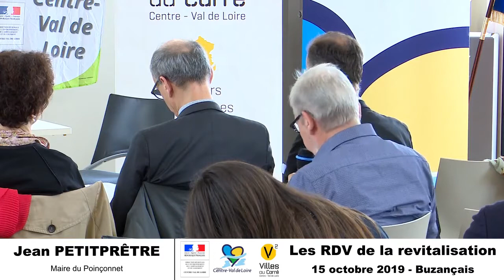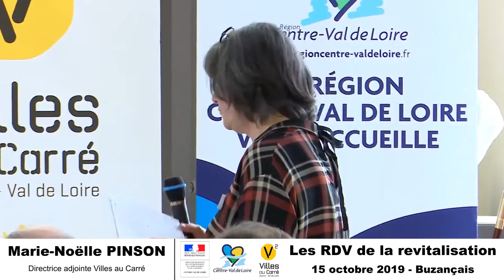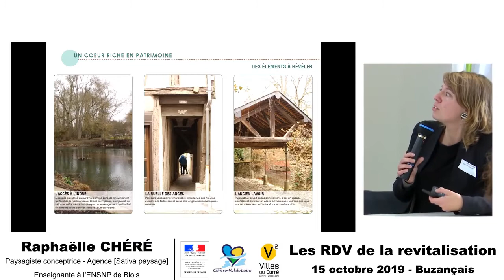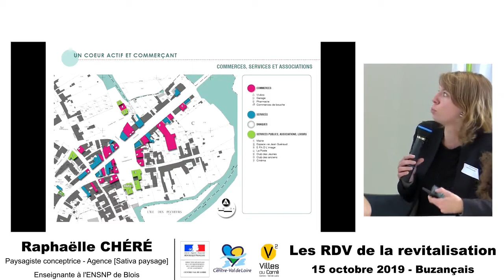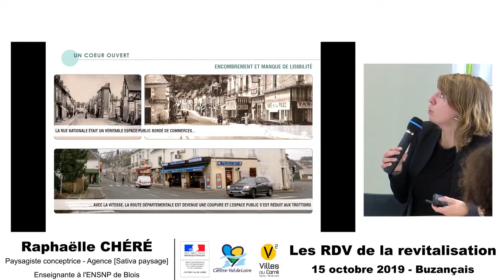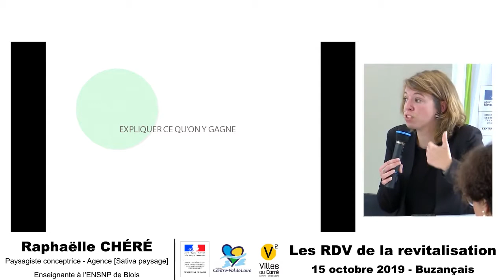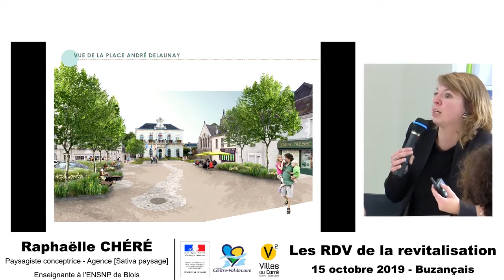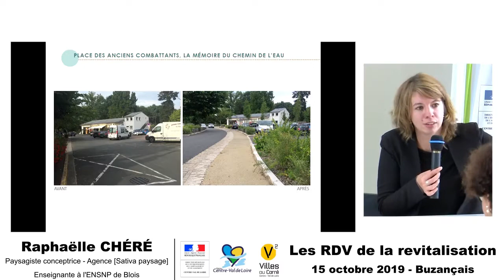Qualification des espaces publics : un levier d'attractivité pour les centres-villes et bourgs 3/3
Les rendez-vous de la revitalisation des centres-villes et bourgs en Centre-Val de Loire #2 : les espaces publics au service d'une centralité accueillante et partagée ?
Cycle de rencontres régionales lancé par l'État-DREAL Centre-Val de Loire, la Région Centre-Val de Loire et la Banque des Territoires avec l'appui de Villes au Carré.
Points de vue croisés entre élue·es et paysagistes conseils et concepteurs et conclusions par Raphaêlle Chëré, paysagiste-conceptrice